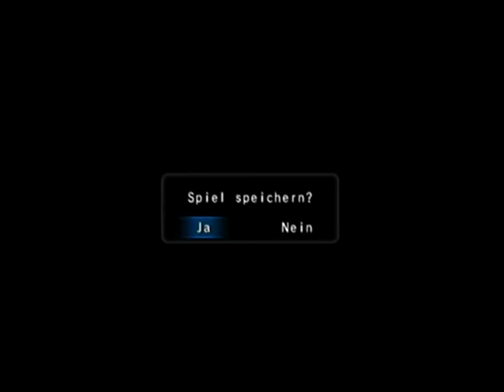Let's Play Yakuza Part 23 Goro Majima (Blind/German)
Gebt mir eure Daumen!

Jeder Daumen ein Video der Zukunft!

Added mich und schreibt mit mir!

Für News aus dem Internet die mich Total bewegen oder sontiger Stuff der in Vergessenheit gelangt

Folgen und nie wieder irgentwas Verpassen!

Dienstags und Freitags stream
19 uhr start 18 uhr start
Reinschalten und Spass haben!

Ich freue mich über jeden View und Daumen ich hoffe es gefällt euch!